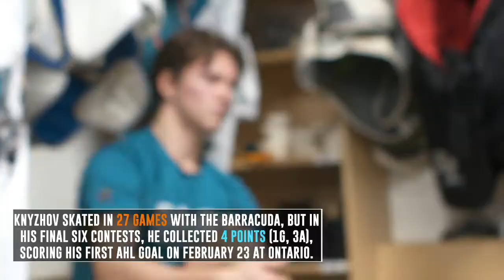2019-20 Highlights: Nikolai Knyzhov